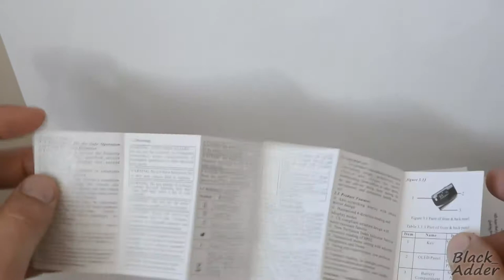Пульсометр и оксиметр от PRCMISEMED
Удобный и компактный прибор.
Имеет следующие функции:
- измеряет пульс
- показатель количества кислорода в крови.
Оснащен механизмом регулировки полноты. Пульсометр раздвигается.

Простой в использовании прибор.
Довольно компактный, его удобно брать с собой.

При долгом нажатии на кнопку вкл / Выкл открывается меню. Можно выставлять звуковой сигнал.
Так же имеется 4 положения дисплея.